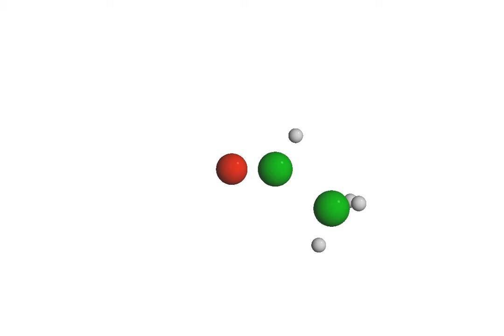Direct mechanism in restricted acetaldehyde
Example of a trajectory guided by the direct mechanism in restricted acetaldehyde. This mechanism may lead to the same products as roaming.